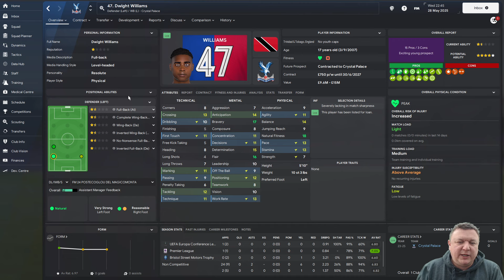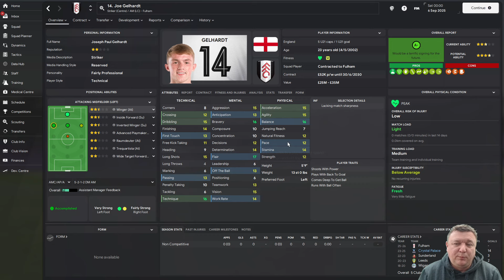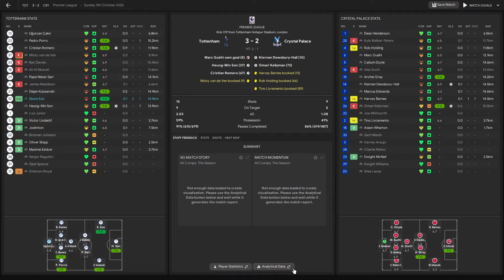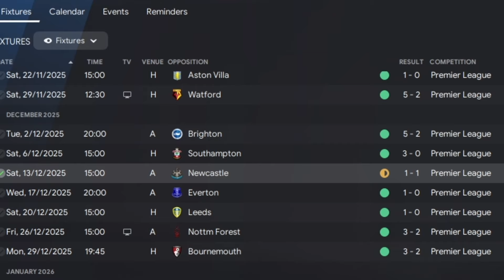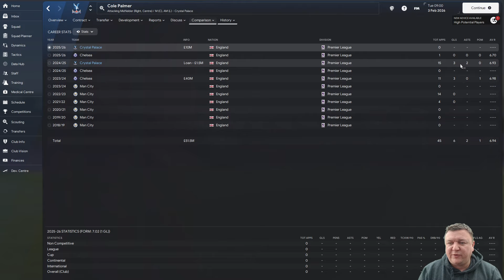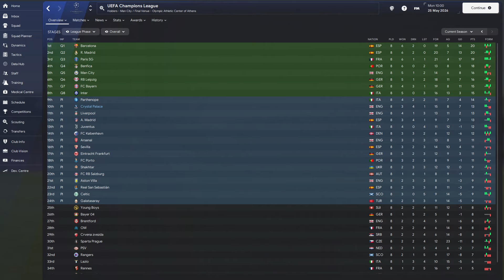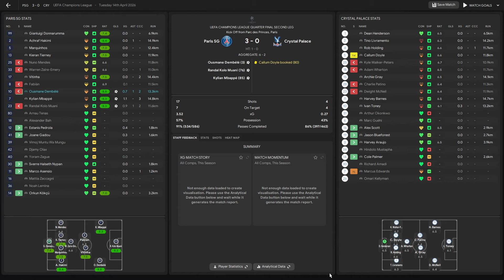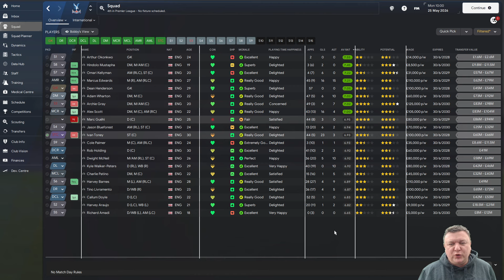FM24 - Crystal Palace Rebuild - English Only #3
What's going on everybody, Bobbybarks here and welcome to another video.

Here's episode 3 of my English only rebuild of Crystal Palace.

I want to give my appreciation for your view; it really means alot to me that you've taken time out of your day to watch my content.  There's millions of other things you could be doing, or watching, so giving me your time to watch my videos is amazing and I'm truly grateful.  Also don't forget to subscribe, it's totally free and ensures my videos pop up on your feed whenever I drop a new one so you don't miss out on anything I share.
I want to give a shout out to Hayley, who is extremely talented and artistic.  Hayley was kind enough to create alot of the intros, the channel's artwork and graphics.  She is one of a kind and you can check her out at the below links.